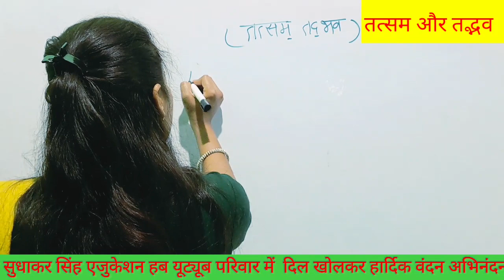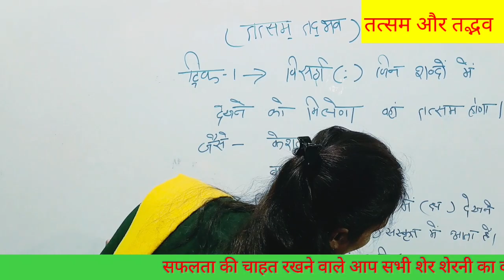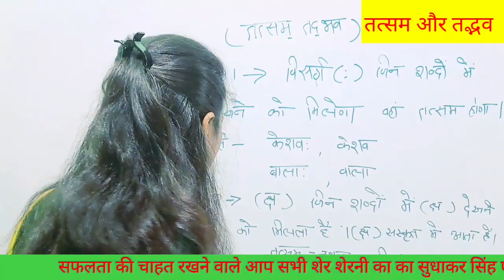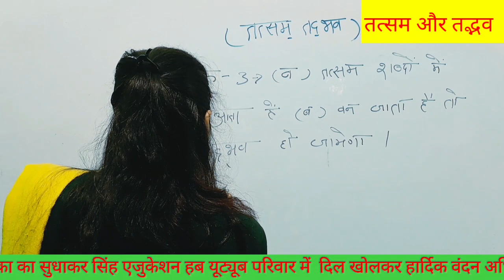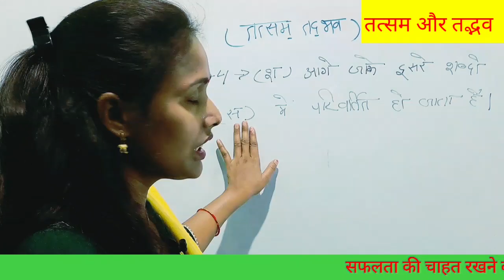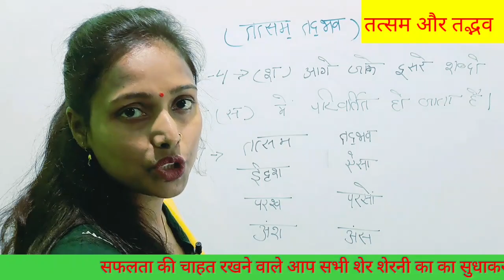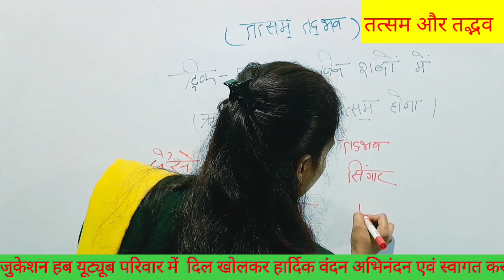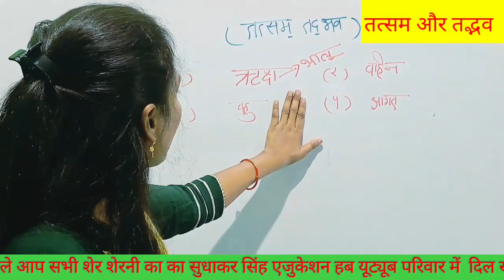तत्सम और तद्भव//trick// Hindi// By Pooja Pandey Ma'am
Sudhakar Singh Education Hub
पढ़ो ऐसे कि मजा आ जाए...